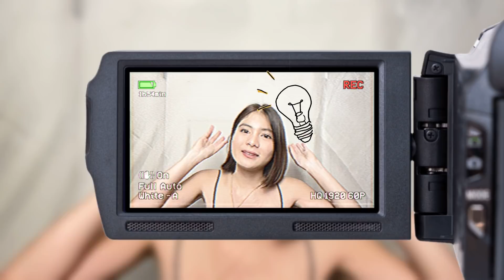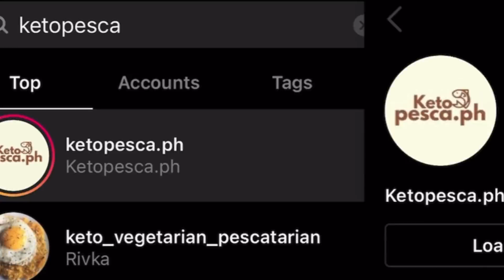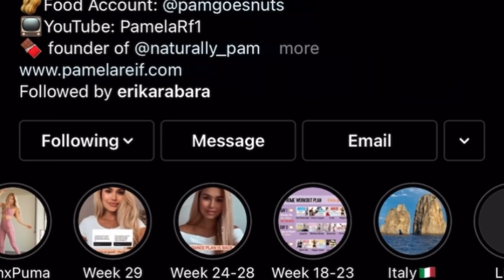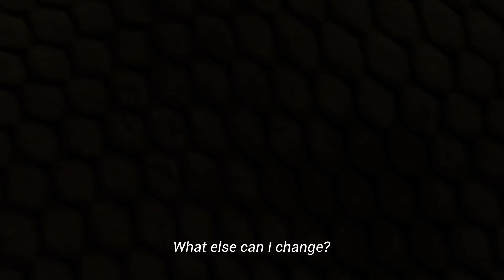My weight gain journey! (From 35 kilos to 45 kilos)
If you're an OG, you would know how much this video means to me. Every kilo was hard work... and it was worth it.

I know there's still a lot of work to be done, but at least now, I'm a little closer. Remember that I love you and your little bones.